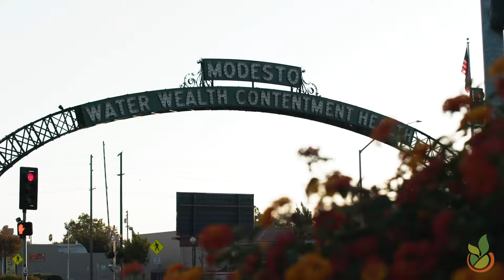Save Mart - Valley Proud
The wide variety of locally grown food is a key part of what makes the Central Valley so unique. We're honored to work with many like-minded growers and producers who also take pride in our Valley. Here they shared what makes them ValleyProud.